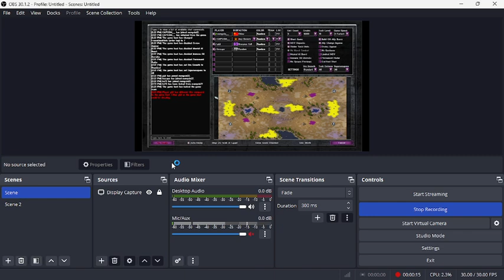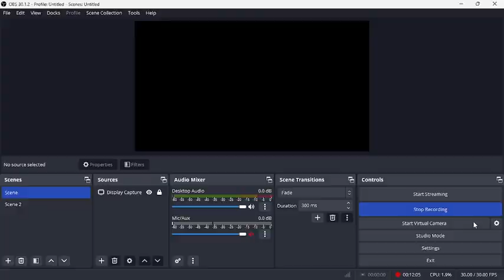Mental Omega: CAPCOM, Inscape vs mengxin, gfif (2v2) - Game 1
Map: Walk of Egypt
Game 1
Type: 2 vs 2
Team 1:
CAPCOM - China
Inscape - Euro Alliance
Team 2:
mengxin - China
gfif - Scorpion Cell